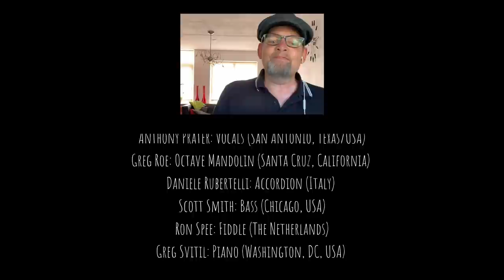The PoguestrA (feat. Jon Boden, Lou McMahon and Tren van Enckevort) - Fairytale Of New York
Fairytale Of New York (written by Shane MacGowan & Jem Finer) performed by The PoguestrA featuring Jon Boden, Lou McMahon and Tren van Enckevort (December 2020).
Keith Adams: Banjo (Ireland); Daniel Al-Ayoubi: Mandolin (Bonn, Germany); Moisés Álvarez Rodríguez: Ukulele (Madrid, Spain); Patrick Arnehall: Tenor Banjo, Vocals (Sweden); Jon Boden: Vocals (England); Juan Brown: Vocals (Shetland Islands); Scott Buhrmaster: Drums (Chicago, IL, USA); Brendan Burke: Tin Whistle (England): Brandon Caylor: Mando-Guitar (CaliforniA,USA); Helena Cooke: Flute (England); Derek Cryan: Vocals (Ireland); Chris Cunningham: Banjo, Bodhran (Indiana/USA); Stefan den Ouden: Piano (The Netherlands); Maxim De Kìnnjele: Mandolin (France); Tijl Delannoy: Vocals, Mandolin (Belgium); John Dunne: Vocals, Trumpet (England); Mary Ellenton: Vocals (Malvern, England); Leigh Fowler: Fiddle (Chicago, USA); Roy Geurts: Mandolin (The Netherlands); Chris Goddard: Fiddle (England); Matt Goddard: Drums (England); Glauco Guala: Drums (Italy); Heather Hale: Trumpet (Kentucky, USA); Robin Hiermer: Vocals (Germany); Jeff Ingarfield: Vocals (England); Kitty Ingarfield: Vocals (England); Dave Keating: Guitar, Vocals (Chicago, USA); Luuk Lenders: Low Whistle, Ocarina (The Netherlands); Heather Macleod: Harp, Vocals (Isle of Arran); Mattia Malusardi: Bouzouki (Italy); Vince Martini: Stand-Up Bass (California, USA); Matteo Zunino: Bass (Italy); Kevin McManamon: Mandolin (Dublin, Ireland); Lou McMahon: Vocals (Ireland); Sean McManamy: Vocals (Chicago, USA); Eddie "Hernandez" Moss: Sax (Bristol, England); Eamonn Mullarkey Jr: Vocals (Sligo, Ireland); Rick Nuttall: Vocals (England); John O’Donnell: Guitar, Banjo (Chicago, USA); David O’Donoghue: Vocals (Ireland); Lee Pantling: Piano (Leicester, England); Anthony Prater: Vocals (San Antonio, Texas/USA): Greg Roe: Octave Mandolin (Santa Cruz, California); Daniele Rubertelli: Accordion, Vocals (Italy); Scott Smith: Bass (Chicago, USA); Ron Spee: Fiddle (The Netherlands)
Greg Svitil: Piano (Washington, DC, USA); Paula Tansey: Concertina (Dublin, Ireland); Tom Tansey: Uileann Pipes (Dublin, Ireland); Mikael Tingsvik: Vocals (Sweden); Marcel van Bergen: Guitar, Washboard (The Netherlands); Tim van den Hombergh:  Tin Whistle (The Netherlands); Tren van Enckevort: Accordion (The Netherlands); Erin Varley: Guitar, Vocals (Pennsylvania/USA); Derk Venema: Balalaika (The Netherlands); Paddy Vervoort: Vocals (The Netherlands); Michael Waidner: Concertina (Germany); Peter Walsh: Vocals (Boston, USA); Zac: Vocals (Italy).